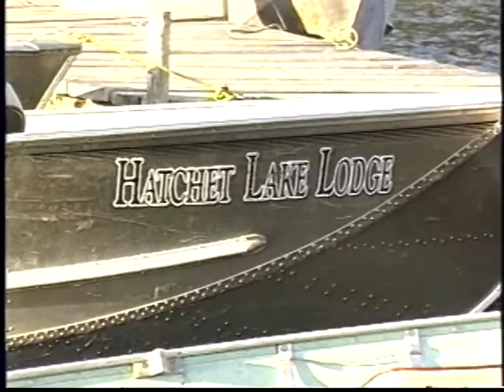Hatchet Lake Pike